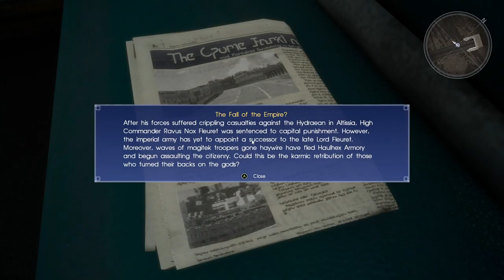Final Fantasy XV First Playthrough 4.1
Damn, this story is a bit dark. I WANT MORE!